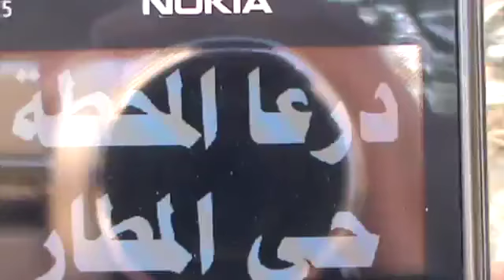شام درعا حي المطار أزمة مادة الغاز 21-6-2012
شام درعا حي المطار أزمة مادة الغاز التي افتعلها النظام 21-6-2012